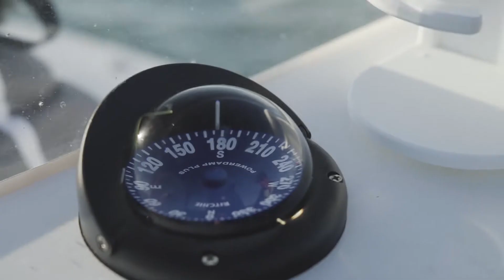The New Mercury 400hp Verado Outboard Engine now available from Hitech Marine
The inherently balanced in-line six-cylinder engine and our Advanced Mid Section (AMS) with perimeter mounts virtually eliminate vibration in the boat. Perfect for sneaking up on fish or cruising on luxury pontoons.